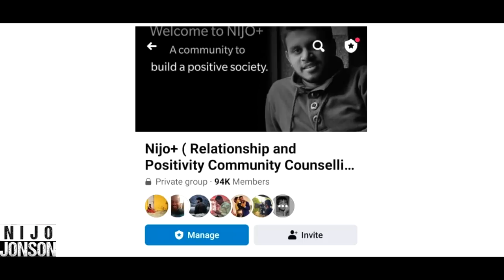Cunning Girl Opens Her Own Store By Cheating Her Owner | Nijo Jonson | Motivational Video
Karma is the universal law of cause and effect. You reap what you saw. Never try to cheat anyone for your own benefit, you never know what will come your way from cheating others.

Credits:
Director: Addhyan Gupta
AD: Snigdha Pandey, Aditya Sharma
Script Writer: Jasneet Kaur
Cinematographer: Kabir
Editor: Nikhil Gupta
Head of Production: Sudhanshu Mishra
Production Assistant: Anjali Tomar
Head of Post Production: Anuj Ramatri
Social Media Manager: Mariyam Alam
Channel Manager: Vivek Rajput

Actors:
Tanvi Goel
Ruchika
Savita